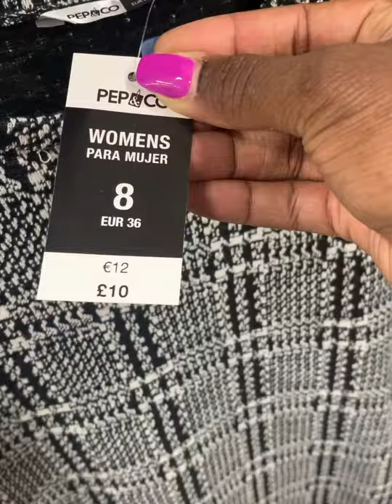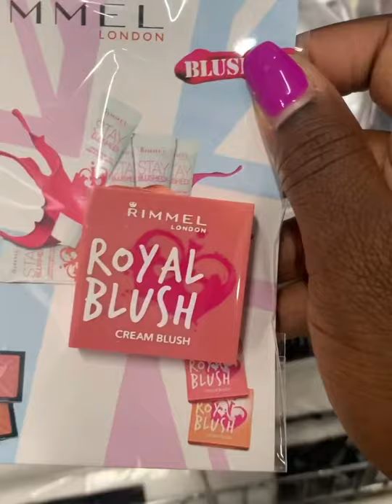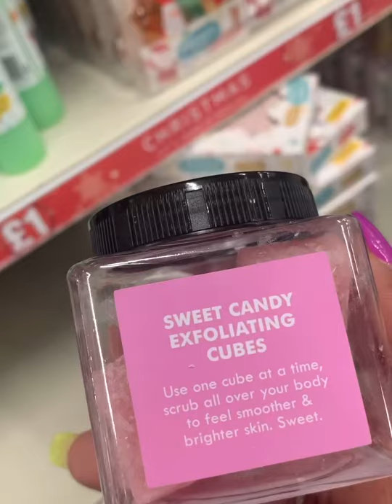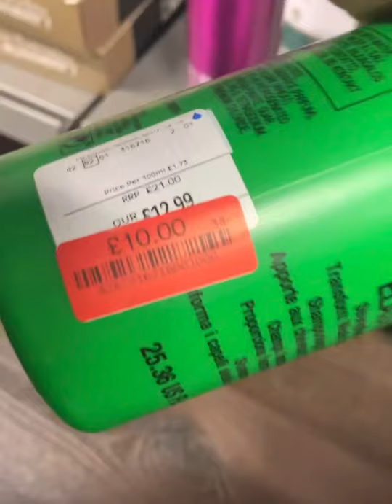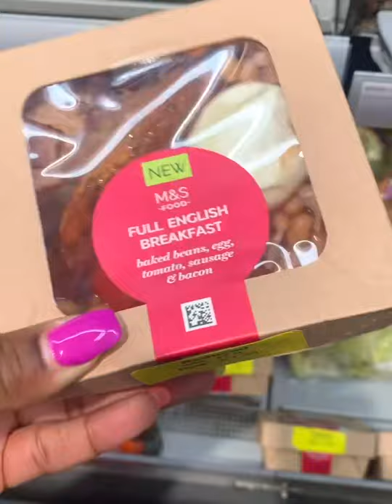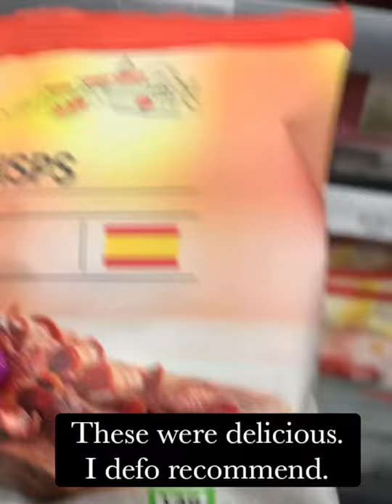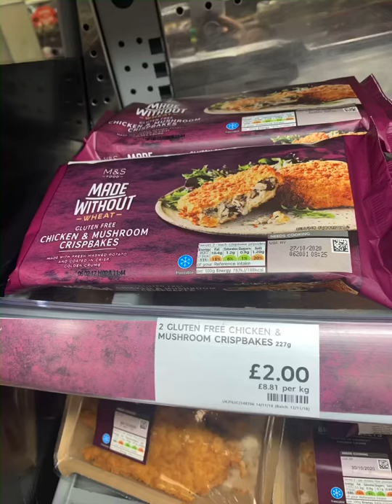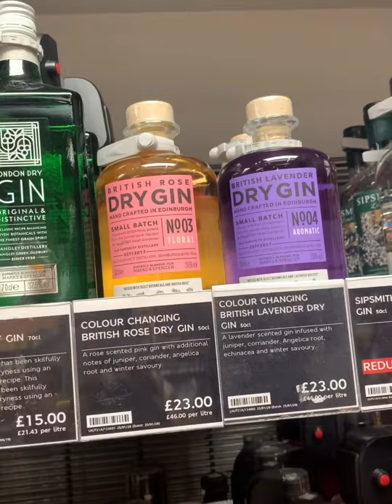Keisha’s vlog// Poundland, pep & co, Tk Maxx and M&S shopping trip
Welcome to Keisha’s vlog.
Posting videos of family, life, reviews and adventures.
I might rant but I hope to put smiles on your faces.

Birchbox - get £5 off your first purchase

Just fab

Look fantastic - get £5 off your first purchase

Oddbox

I got the small box which fits 2 people.
Originally £11.49. I paid £5.75.
6-7 varieties of veg and 3 varieties of fruit.